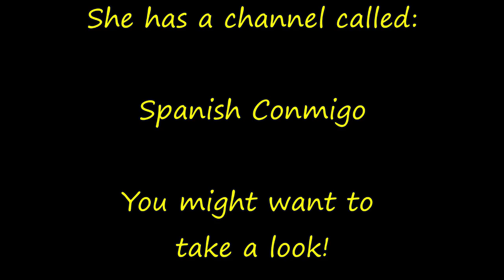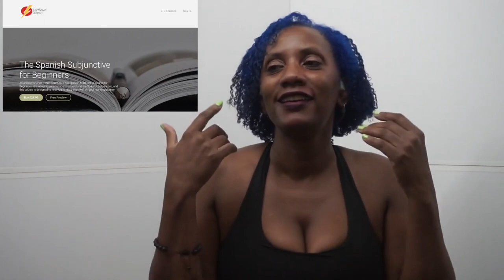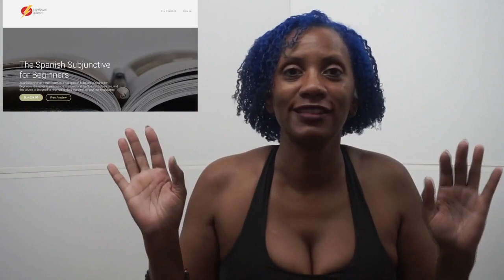Spanish Conmigo A nice channel LightSpeed Spanish